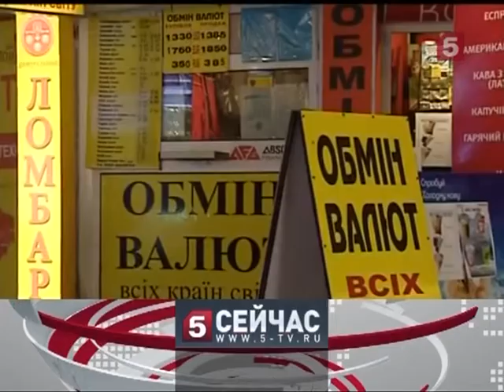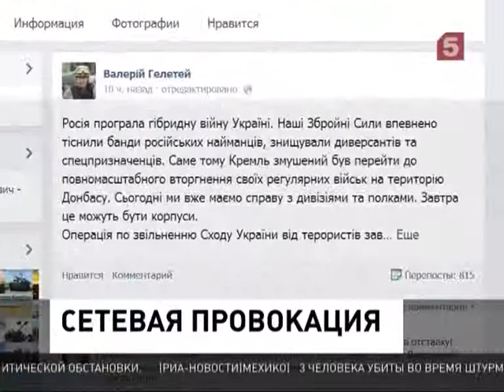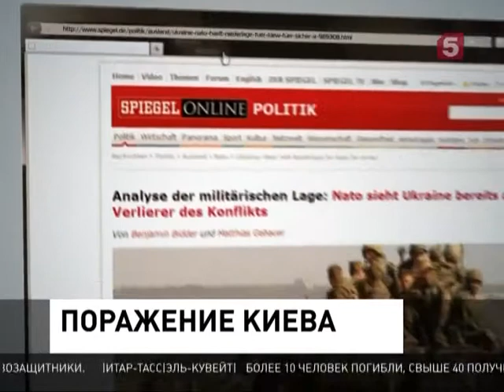020914 - 5 Kanal (RUS) СЕЙЧАС.